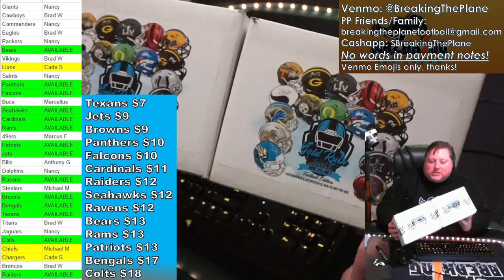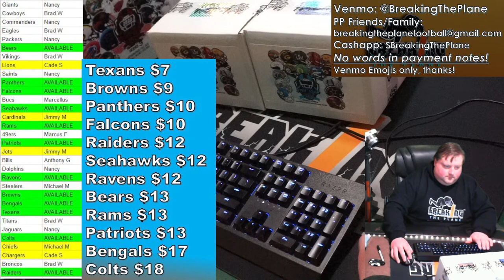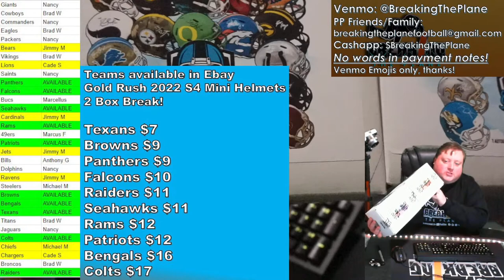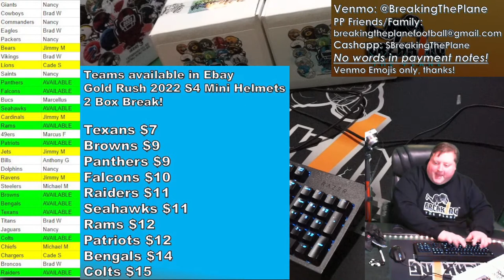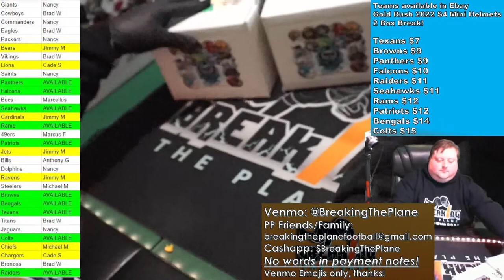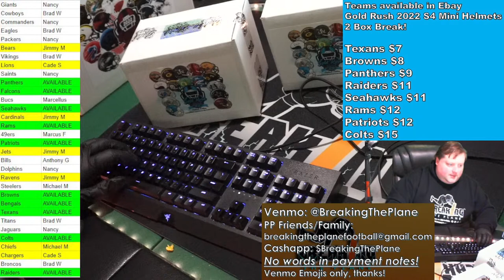Ebay GR Mini Helmets 2 box break - great teams open, join us!!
You can buy BTP hoodies, t-shirts, and sealed boxes of cards!

Ebay Store

Remember to "like" the stream!